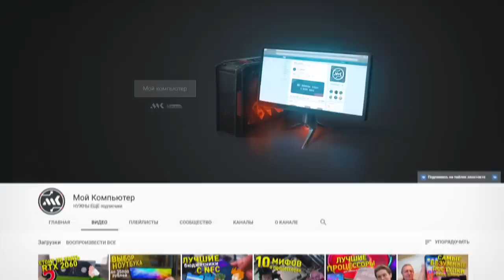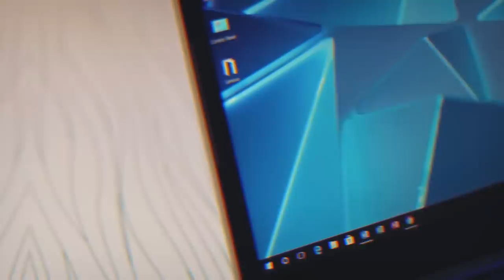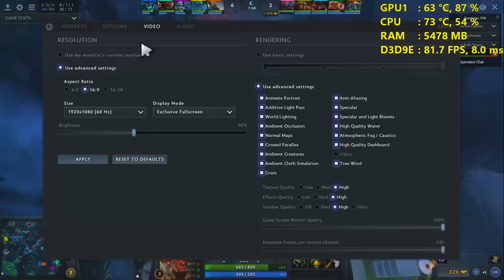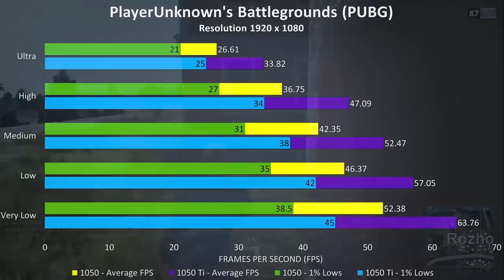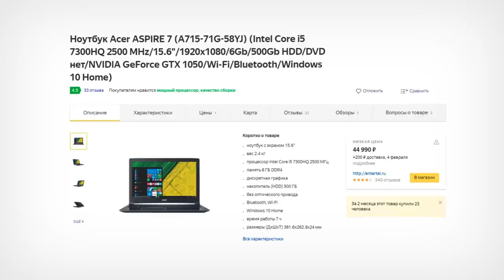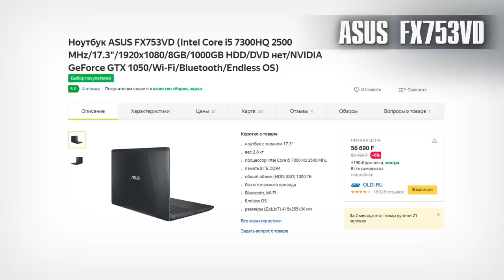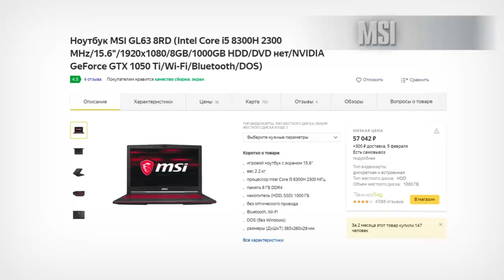ВЫБИРАЕМ ВЫГОДНЫЙ ИГРОВОЙ НОУТБУК В 2019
В этом видео расскажем про базовые «игробуки», которые отлично подойдут для массовых онлайн-игр типа Dota 2, CS:GO, Wot, War Thunder, а также более тяжелых Overwatch, Fortnite и PUBG, причем указанные выше игры пойдут с не менее чем 60 fps в FHD. Ценовой диапазон от 45 до 70 тыс рублей
Примеры ноутбуков:
MSI GL 8RD: за 60-65 тысяч рублей
Acer Predator Helios 300: 65-70 тысяч рублей